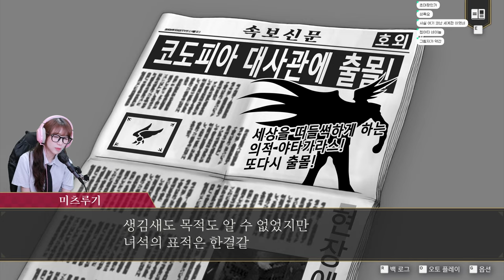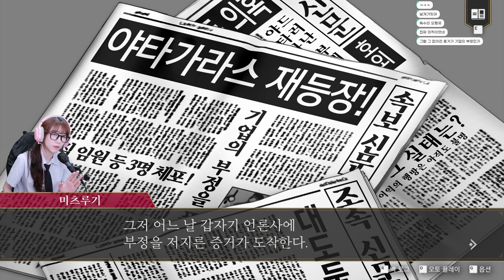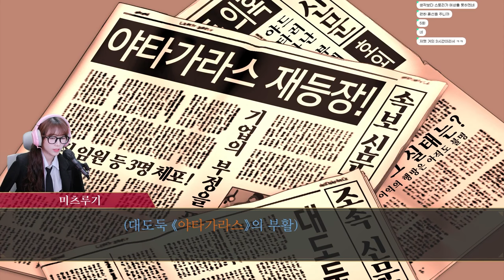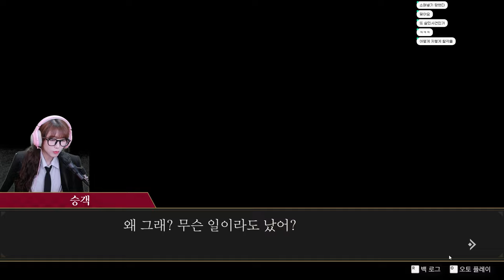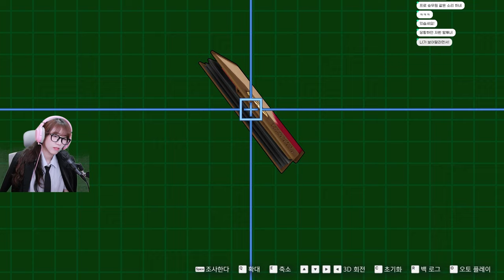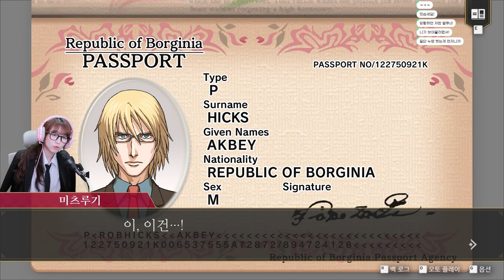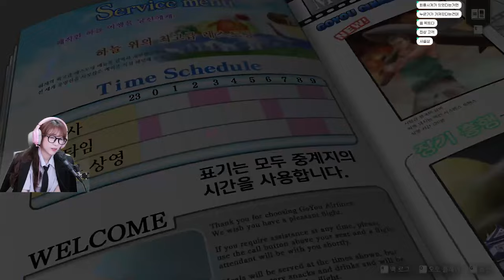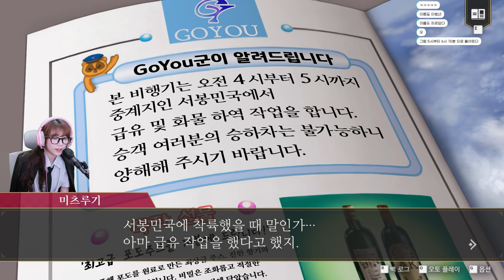무패신화 전설검사! 의문의 사건을 해결하는 추리게임! 역전검사 미츠루기 셀렉션 [Ace Attorney Investigations: Miles Edgeworth] 1화